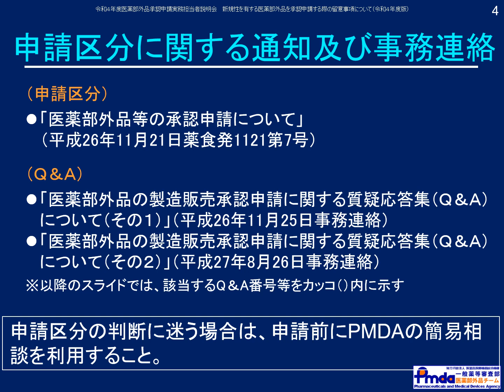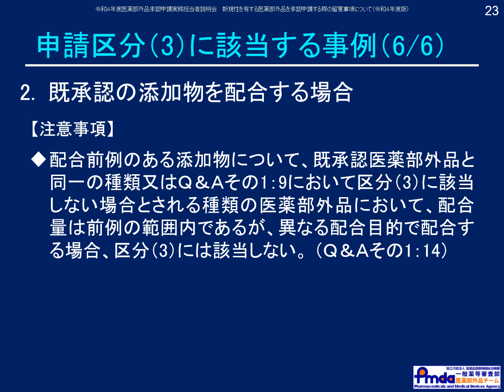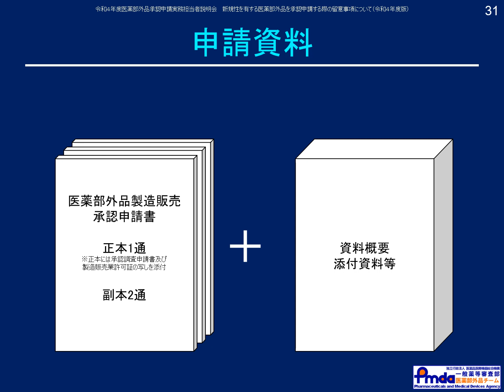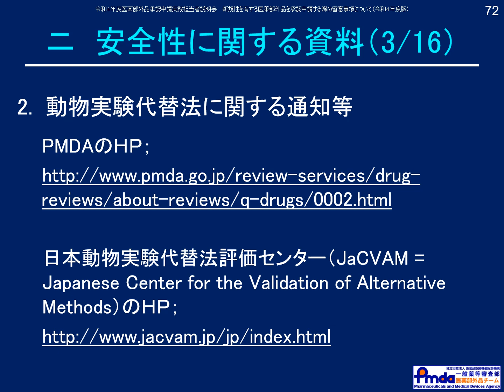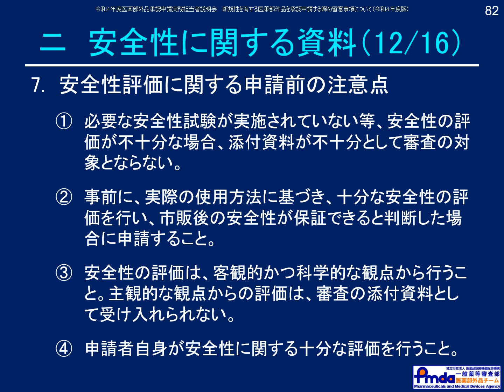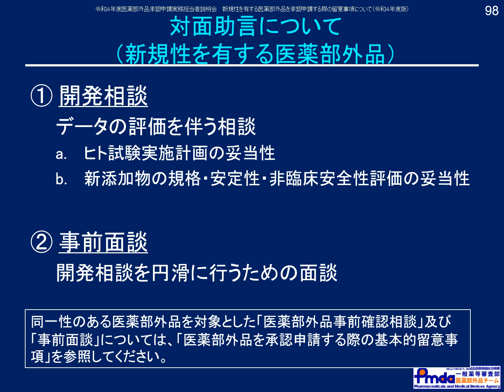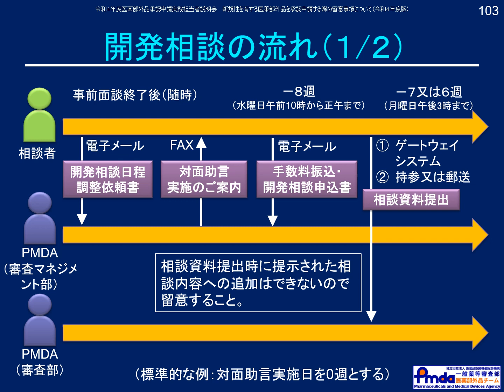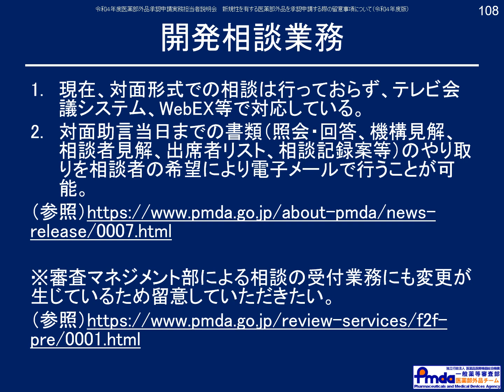【令和4年度医薬部外品承認申請実務担当者説明会】新規性を有する医薬部外品を承認申請する際の留意事項について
令和4年度医薬部外品承認申請実務担当者説明会での「新規性を有する医薬部外品を承認申請する際の留意事項について」の説明動画です。
説明会資料PDFについては、下記のURLをご覧ください。

00:21 1. 申請区分 1 、 2 及び 3 の範囲について
04:53 2. 申請区分 1 、 2 及び 3 の申請における添付資料の範囲について
05:52 3. 添付資料の作成に係る総論的事項について
07:02 4. 添付資料の作成に係る各論的事項について
20:27 5. 申請する際に特に注意するべき事項について
21:02 6. 対面助言について 新規性を有する医薬部外品
23:59 7. 新型コロナウイルス感染拡大防止に伴う業務の一部変更について